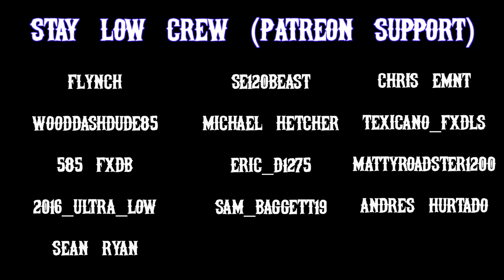Are these scooters ruining NYC?!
2016 Low Rider S

RWD FXRT Fairing for Dyna
Moons MC Fly Eye
Thrashin Supply Bar Bag
Lyndall Brakes Crown Cut Rotors
Ram Mount
Chain Conversion Kit (Rolling Thunder Special)
KNS Customs Gauge Relocation Kit
SNS Stealth Air Cleaner
FLO Mini Floor Boards
FLO MX Style Pegs

Safe Riding Y'all!